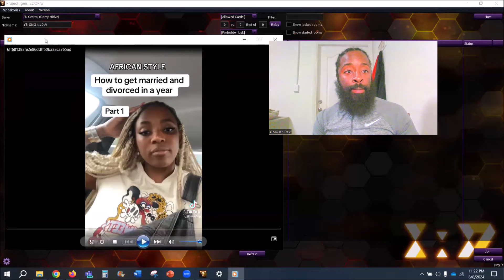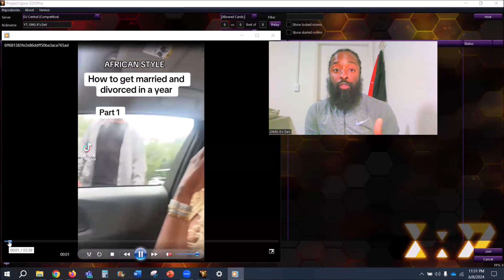Woman Makes a TikTok Video About How She Got Married and Divorced in the Same Year...?